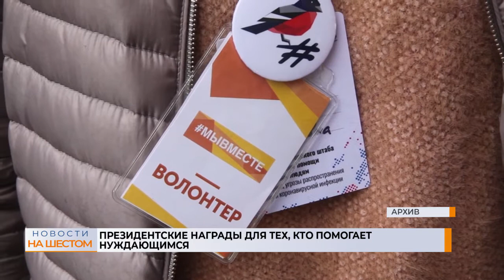Президентские награды для тех, кто помогает нуждающимся